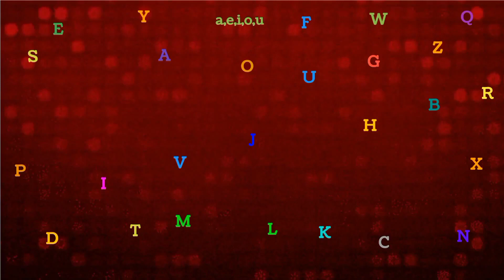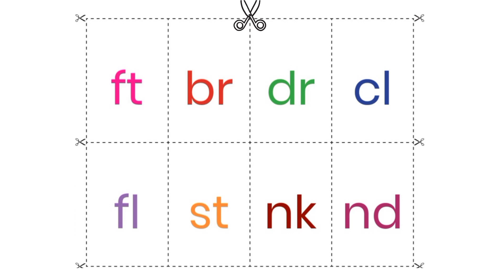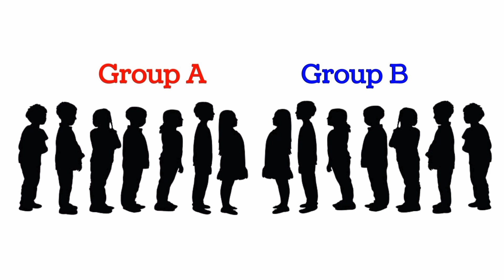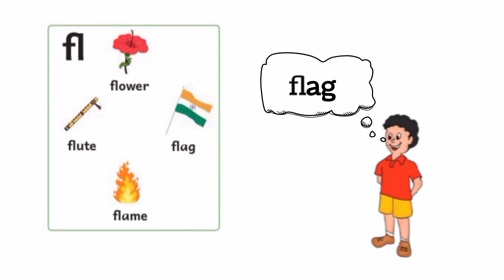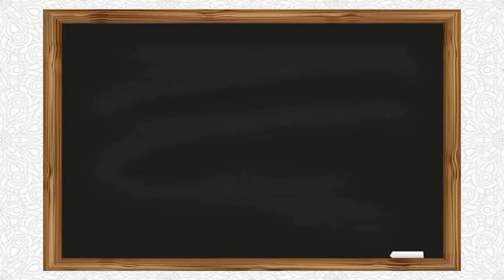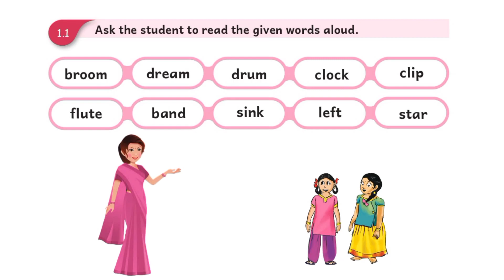English | Lesson 1 | Module 8 | Primary | Play with the consonant blends | ITK